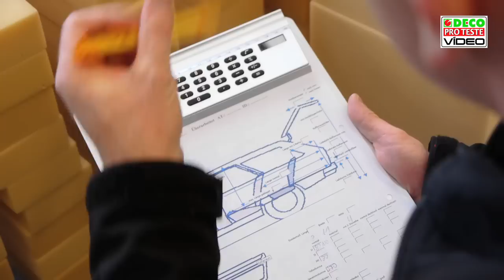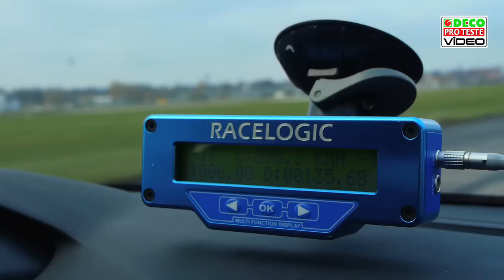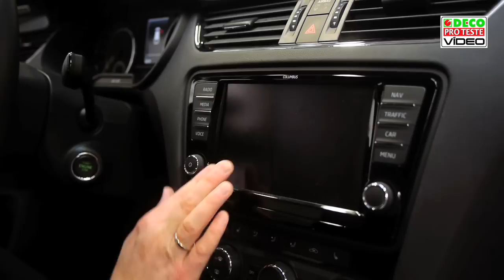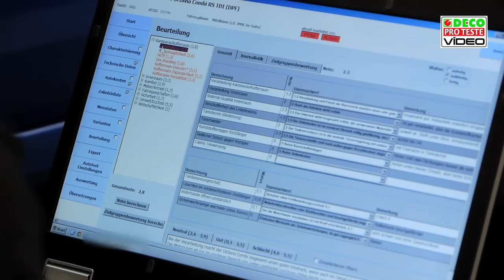Automóveis: como testamos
Detalhe e exaustão definem o nosso teste a automóveis. Por ano, 150 carros passam pelo centro de teste e viajam mais de 2000 km para avaliarmos cada modelo com mais de 1000 medições.